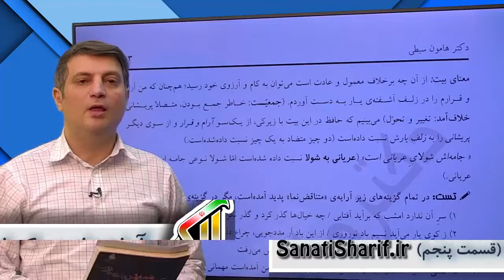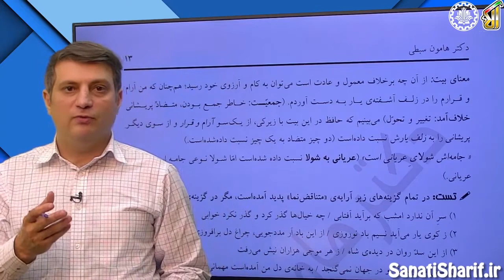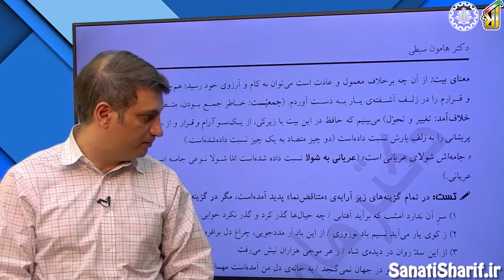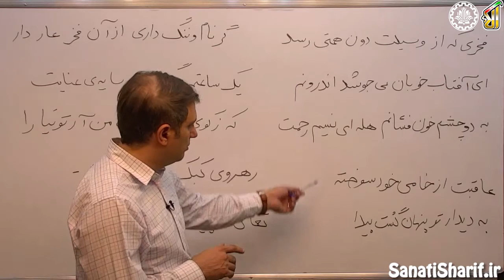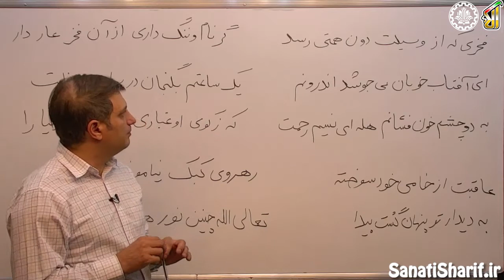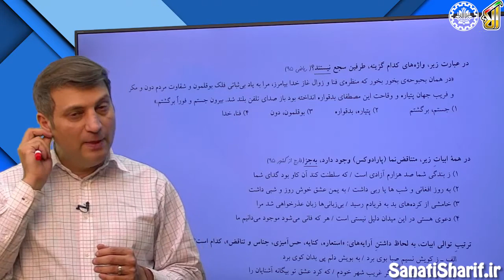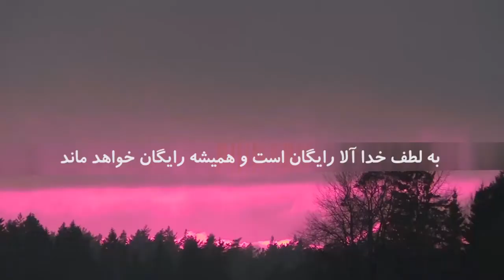فیلم جلسه 5 - آرایه های و درک ادبی (قسمت پنجم)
امروز می خوایم بریم سراغ دو تا آرایه مهم دیگه، تضاد و متناقض نما ولی از اون مهم تر می خوام تاکید بکنم که برنامه ادبیاتتون رو دیگه آروم آروم باید منسجم بکنید، شما روزی یک ساعت ادبیات بخونید نه کمه و نه زیاد، اگر ادبیاتتون ضعیفه هفته ای هشت یا نه ساعت و بیشتر از اون به درسای دیگه لطمه میزنید، و اگر ادبیاتتون قویه حداقل پنج ساعت، کم تر از پنج ساعت واقعا حیفه، مهم ترین کار اینه که رو خوندن بیت ها و معنی کردن مسلط باشید